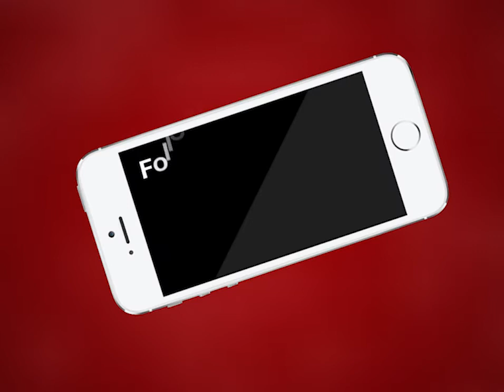AJMER NEWS | भारतीय जनता पार्टी के 40वे स्थापना दिवस पर झंडारोहण | MTTV INDIA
भारतीय जनता पार्टी के 40वे स्थापना दिवस पर झंडारोहण
अजमेर उत्तर विधायक वासुदेव देवनानी ने अपने निवास पर झंडा फहराया
इस मौके पर बीजेपी पार्षद नीरज जैन, अनीश मोयल रहे मौजूद
कार्यक्रम में रखा गया सोशल डिस्टेंसिंग का ख्याल
BJP मेहनत, त्याग, बलिदान से बनी विश्व की सबसे बड़ी पार्टी है :वासुदेव देवनानी